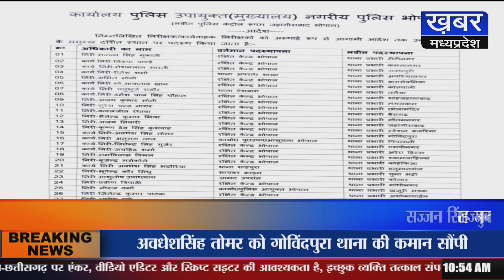भोपाल के सभी 28 थानों में टीआई की पोस्टिंग,देखिए पूरी लिस्ट